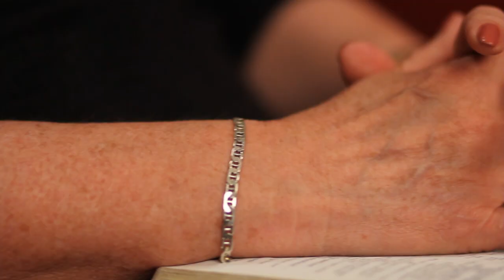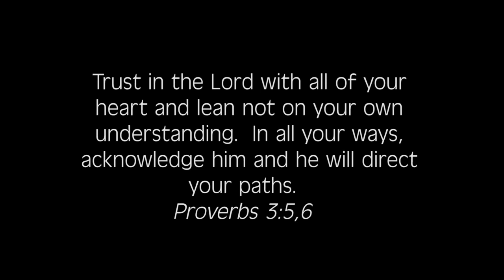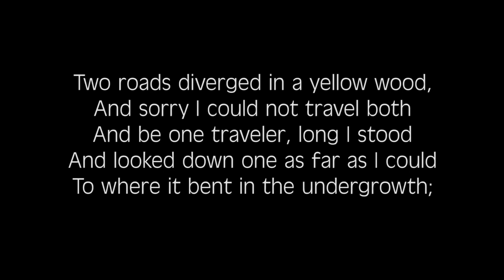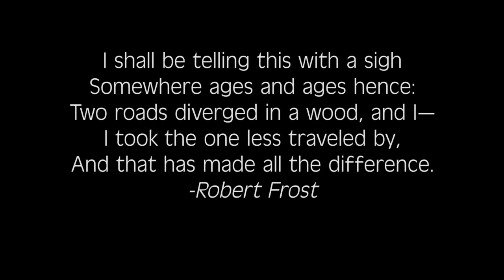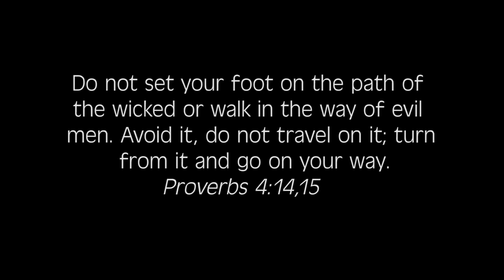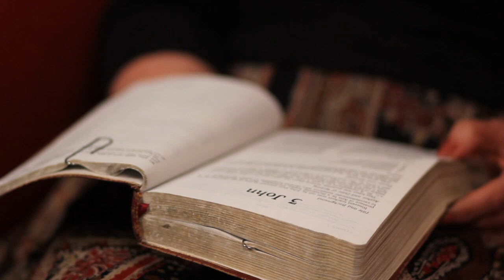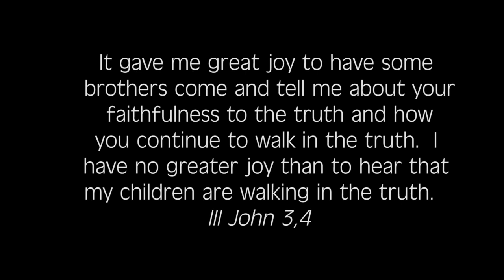Mrs. Beattie's Farewell Address